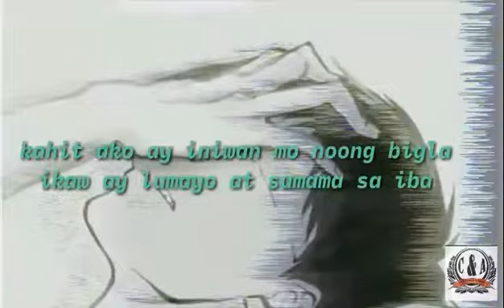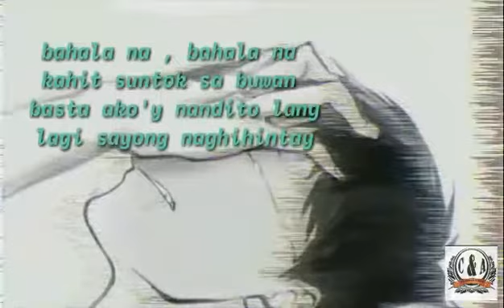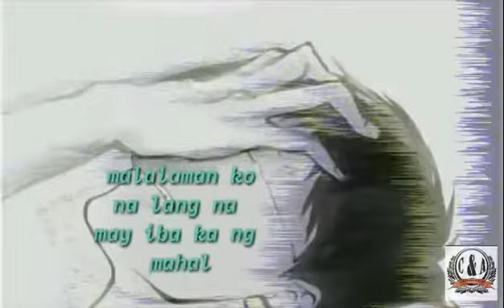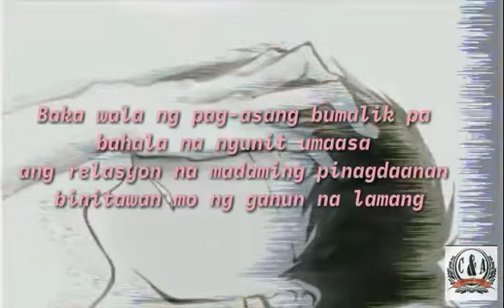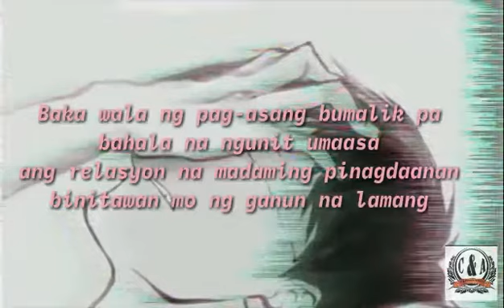BAHALA NA | T-WIZ x DON (official lyric video) MENSAHERO prod by: J Sairo Beats